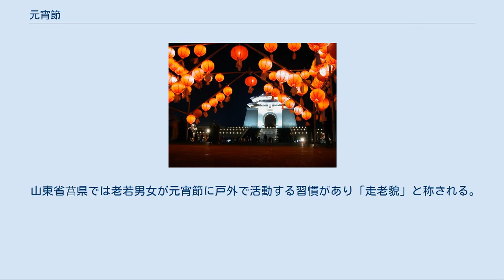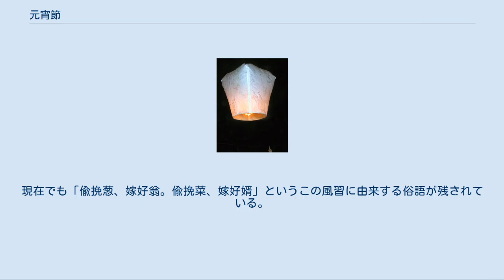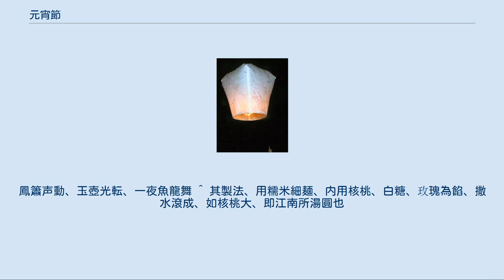元宵節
台湾塩水鎮で祝われる塩水蜂炮 台湾平渓郷の天灯 元宵節（げんしょうせつ）は、正月の望の日（満月の日、旧暦一月十五日。日本でいうところの小正月にあたる）を祝う中華圏での習慣である。
正月は別に元月とも称され、元月の最初の宵（夜）であることより元宵節と命名された。
過年は元宵節を迎えて終了する重要な一日である。
 元宵節の由来は漢代にまでさかのぼることができる。
漢朝の実権を掌握した呂后が崩御すると国内では諸呂の乱が発生、これを平定した陳平等により劉桓が皇帝に推戴された。
反乱平定を達成したのが正月15日であったことより、以降皇帝は毎年この日に宮殿を出て民衆と共に祝賀したことに由来する。
この日を文帝により元宵節或いは元夜、元夕と命名された。
 また道教も元宵節に大きな影響を与えている。
道教における三元神、即ち上元天官、中元地官、下元水官をそれぞれ正月15日、7月15日、10月15日に割り当て、それぞれ上元節、中元節、下元節として祭祀が行われ、そのため元宵節は上元節とも称される。
元宵節に天官を祭祀するにあたり、人々は提灯（中国語では「燈籠」）を作り華やかな雰囲気を創出し吉祥、邪気払いを行っていた。
これらの宗教性が次第に希薄になったが、現在でも元宵節には色とりどりの提灯が用いられ、そのため灯節とも称される。
『史記』楽書には漢武帝の時代には、元宵節には太一神の祭祀が行われていたと記載され、夜通し提灯が灯されていたと記載されている。
 元宵節が民間の風俗となったのは仏教の影響を受けた後である。
後漢になると仏教が中国に伝播し、明帝の時代には蔡愔がインドより帰国しインドでは正月15日に仏舎利を祭ることを伝えたことによる。
仏教では灯明が仏具に用いられていたため、元宵節には各寺院で灯明を灯し法会を開くようになった。
 元宵節に提灯が用いられるようになって以来、歴代の中国王朝では元宵節は盛大な年中行事となった。
南北朝時代、梁の簡文帝による元宵節の様子を描写した『列灯賦』なども残されている。
また隋代になると外国使節の参内を元宵節に定め、多くの提灯を用いた元宵節を見学させることで国力の充実を内外に示した。
 中唐になると更に盛大な行事となった。
唐代に提灯を用いるのは元宵節及び前後一日とされ、漢代から1日とされた元宵節が3日間とされた。
唐朝では都城である長安では夜間の外出が禁じられていたが、元宵節に限ってはこの禁令が解かれ、民衆が提灯を見るために賑わった。
また国力が充実していた時期には王侯貴族が自らの富を表現する場として元宵節が選ばれ、『開元天宝記事』には玄宗により高さ150尺の提灯を、楊貴妃の姉に当たる韓国夫人も「百枝灯樹」なる大規模な提灯を製作したと記録されている。
 宋代になると元宵節は更に盛大になり、太祖により期間も正月14日から18日の5日間に延長された。
提灯も唐代のものに比べて精巧且つ豪華なものとなり、辛棄疾の『青玉案・元夕』に当時の元宵節の盛大さが描写されている。
宋代の元宵節は朝廷より民衆に酒が下賜されたことで更に多くの人出を見るようになった。
またこの時期より提灯に謎掛けを行う習慣も登場している。
 清代になると満洲より氷灯が中原に紹介され、提灯の製作に影響を与えたと言われている。
 元宵節には湯圓を食べる習慣がある。
湯圓はもち米を原料とした団子であり、中には様々な具が入れられる。
甘いものとしては砂糖、胡桃、ゴマ、小豆餡、氷砂糖などが、塩辛いものとしては肉や野菜で作られた具が入れられる。
 熱湯の入れられた鍋で茹でる際、湯の中で団子が踊る姿を天に輝く満月に見立てた。
そして家庭が団圓（団欒円満の意味）と音が似ている「湯圓」という漢字が使用され、宋代の周必大も『元宵煮浮円子」という詩の中で「今夕是何夕、団圓事事同」と表現し、現在でも台湾では「吃了湯圓好団圓」という民謡が広く知られている。
 元宵節に湯圓を食べる由来は唐代に元宵節に食べられていた麺蚕にさかのぼることができる。
宋代になると乳糖円子と称されるようになりこれが湯圓の前身であると考えられる。
宋代の詩人周必大による『元宵煮浮円子』という漢詩の中に「星燦烏雲里、珠浮濁水中」という一文があり、現在の湯圓に近い形態であったと想像される。
 明代になると元宵の名称で呼ばれることが多くなる。
劉若愚の『酌中志』にその製法が記載されている。
また清代になると八宝元宵と称される湯圓が美食として知られるようになり、元宵節に欠かせない料理として定着していくこととなった。